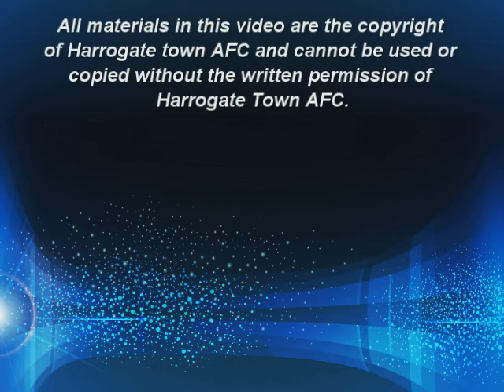Craig Leigh Bradford City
Craig MacGillivray and Leigh Franks spoke to Harrogate Town AFC Press Officer Peter Arnett Following the 2-1 win over Bradford City.